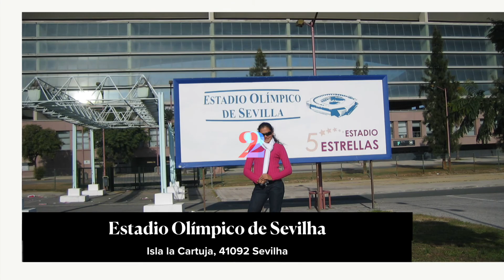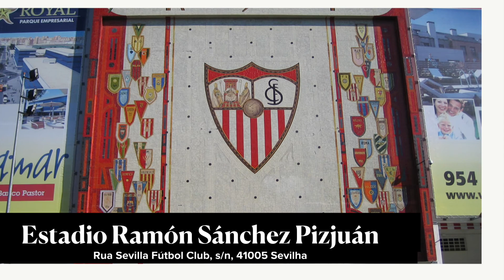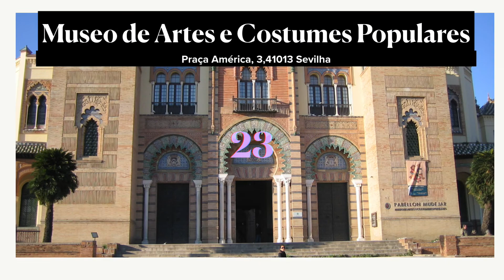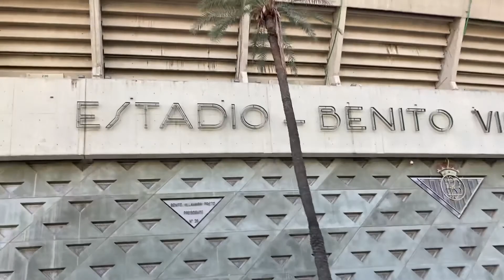🇪🇸 O QUE VER EM SEVILHA. 77 LUGARES QUE VOCÊ TEM QUE CONHER NA CIDADE DE SEVILHA. PARTE I.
Puentes

Puente del Alamillo
Puente de Triana
Puente de la Barqueta
Puente del Cachorro

Fiestas

5. Semana Santa
6. Feria de Abril
7. Velá de Santa Ana

Estadios

8. Estadio Olímpico de Sevilha
9. Estadio de Sevilla
10. Estadio del Betis

Parque/Jardines/Plazas

11. Parque del Alamillo
12. Parque María Luisa
13. Plaza América
14. Plaza de España
15. Jardines de Murillo
16. Paseo Cristóbal Colón
17. Plaza de Armas

Iglesias/ Conventos/ Catedral/ Basílicas

18. Iglesia San Salvador
19. Iglesia de Santa María de la Blanca
20. Catedral de Sevilla
21. Iglesia de Santa Catalina
22. Iglesia De San Pedro
23. Basílica de la Macarena
24. Iglesia de los Gitanos
25. Iglesia San Juan de la Palma
26. Iglesia San Marcos
27. Convento Santa Isabel
28. Convento de Capuchinos
29. Monasterio La Cartuja
30. Real Parroquia de Omnium Sanctorun
31. Catedral de Triana

Museos

32. Museo de Cruzcampo
33. Museo de Artes y Costumbres Populares de Sevilla
34. Museo Arqueológico de Sevilla
35. Museo de cerámica
36. Museo de Bellas Artes

Hospitales

37. Hospital los Venerables
38. Hospital de la Caridad

Casa/ Palacios
39. Casa Pilatos
40. Palacio San Telmo
41. Palacio de las Dueñas
42. Palacio de la Condesa de Lebrija

Teatros

43. Teatro de la Maestranza
44. Teatro Lope de Vega

Barrios

45. Barrio Triana
46. Barrio Macarena
47. Barrio Santa Cruz

Ciudad Expo

48. Pabellón de Marruecos
49. Plaza de España
50. Isla Mágica
51. Monasterio de La Cartuja

52. Centro de Alto Rendimiento La Cartuja
53. Laboratorio Municipal de Sevilla
54. Parlamento Andaluz
55. Mercado de la Calle Feria
56. Diputación de Sevilla
57. Costurero de la Reina
58. Monumento Cid
59. Flamenco en Sevilla
60. Hotel Alfonso XIII
61. Universidad de Sevilla- Antigua Fabrica de Tabacos
62. Torre de Oro
63. Torre de Plata
64. Ayuntamiento de Sevilla
65. Acueducto Romano
66. Tumba de Colón
67. La Giralda
68. Archivo de Indias
69. Los Reales Alcázares
70. Plaza de Toros
71. Callejón de la Inquisición
72. Calle Nuevo Torneo
73. Alameda de Hércules
74. Arco de la Macarena
75. Muralla de Sevilha

Fiestas:
76. Semana Santa
77. La velá
78. Feria de Sevilla